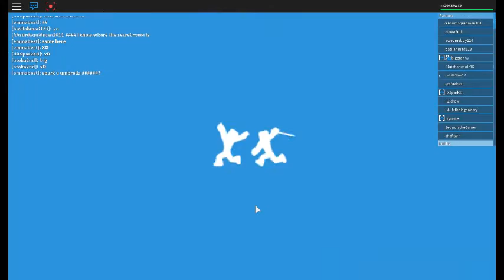roblox DeathRun Spring Ep1